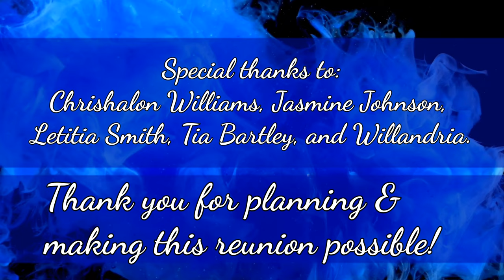Dillard High School Reunion | Class of 2011 | Field Day - Prom 2.0 | Panther Love 🐾💙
It's been 10 years... but we're back at it!!! Dillard High School Class of 2011 Reunion! Field Day and Prom 2.0. A gathering filled with love and a celebration of life with the best class to ever walk the halls of Dillard High School. PERIOD! (😂👀) 🤍🐾💙 GOD IS SO GOOD. Let's go!

Personal Instagram: @aminahsrichards
Ministry Family: Barnabas Community Ministries (@barnabas_cm)